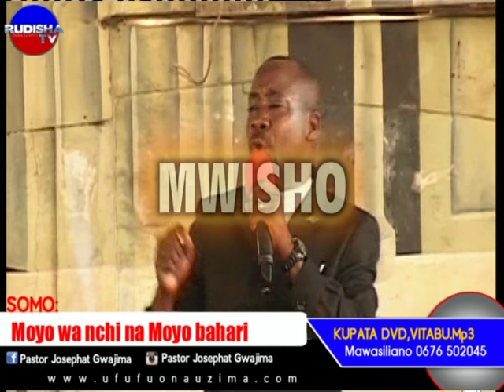MOYO WA NCHI NA MOYO WA BAHARI Ep 4/4 - Bishop Dr Gwajima